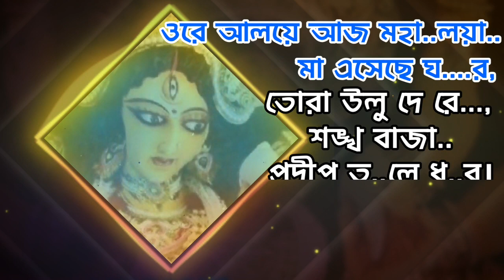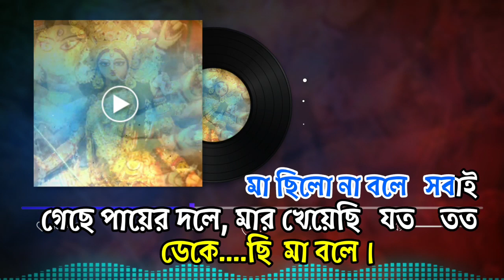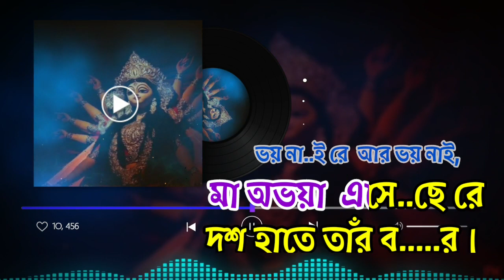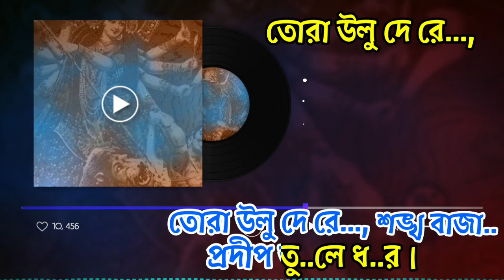Ore Aloye Aj Mahalaya | ওরে আলয়ে আজ মহালয়া | Karaoke with Lyrics | Nazrul Geeti | Agomoni Song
Presenting Aaj Mahalaya Nazrul Geeti Karaoke Song  . Ore Aloye Aaj Mohaloya Lyrics In Bengali Written by Kazi Nazrul Islam.

Listen & sing  Aj Mahalaya the melodious Nazrul Geeti that captures the joy in the heart of Ma Durga's devotee on the morning of Mahalaya. The poet invites mortals to be prepared to give Uma a warm welcome when She arrives.

Karaoke Creadit
Song : Aaj Mahalaya

Aaj Mahalaya Song Lyrics In Bengali :

ওরে আলয়ে আজ মহালয়া
মা এসেছে ঘর,
তোরা উলু দে রে, শঙ্খ বাজা
প্রদীপ তুলে ধর।

মা কে ভুলে ছিলাম ওরে
কাজের মাঝে মায়ার ঘোরে,
আজ বরষ পরে মা কে ডাকার
মিলল অবসর।
প্রদীপ তুলে ধর।।

মা ছিলো না বলে
সবাই গেছে পায়ের দলে,
মার খেয়েছি যত তত
ডেকেছি মা বলে।
মা এসেছে ছুটে রে ভাই
ভয় নাই রে আর ভয় নাই,
মা অভয়া এসেছে রে
দশ হাতে তাঁর বর।
প্রদীপ তুলে ধর।

মা এসেছে ঘর,
প্রদীপ তুলে ধর ..
the music please support the singer. This channel respect the Singer and Musician .